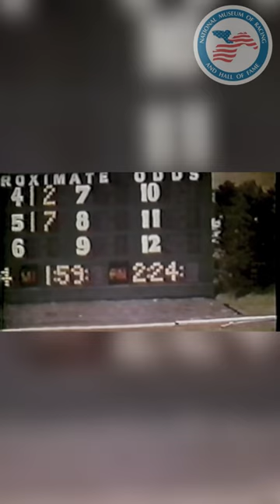Collections Connections: Signed Jockey Goggles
In this week’s Collections Connections, museum educator Matt Reichel talks about the greatest achievement in American thoroughbred horse racing: the Triple Crown.

Footage courtesy of the New York Racing Association. Selected photos courtesy of America's Best Racing, NBC Sports, AP Photo/Frank Franklin II, and Biro & Sons Silversmiths.